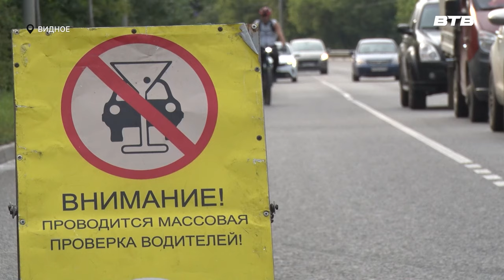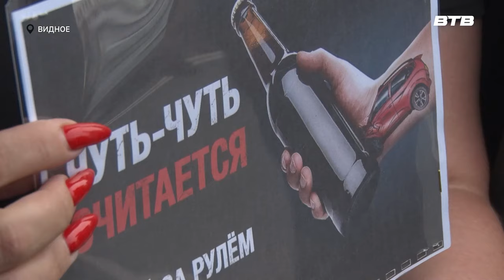«ТРЕЗВЫЙ ВОДИТЕЛЬ»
В Московской области продолжается социальный раунд по безопасности дорожного движения «Трезвый водитель». Сотрудники Госавтоинспекции напоминают водителям, что за собой влечёт желание сесть за руль автомобиля в состоянии опьянения. В Ленинском городском округе рейд прошёл на Белокаменном шоссе.